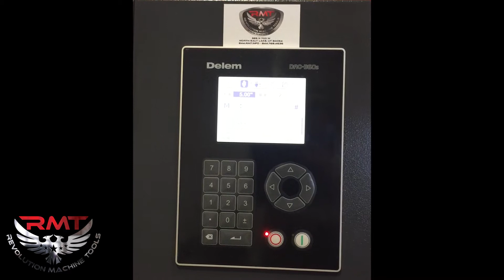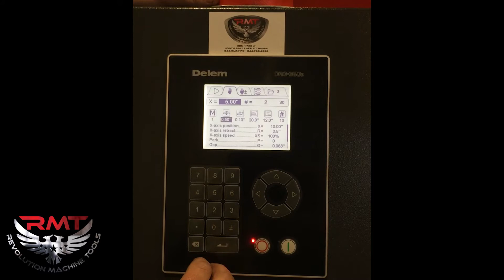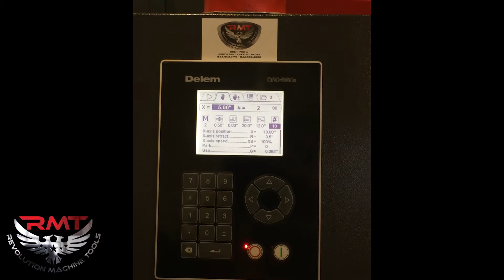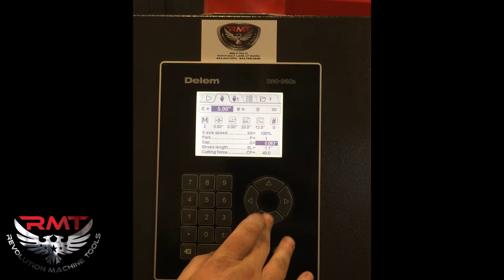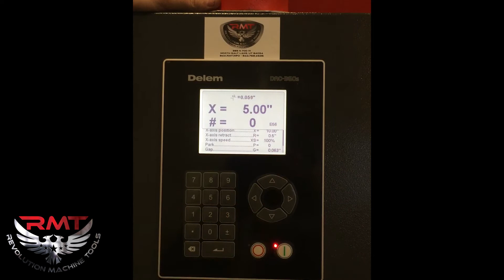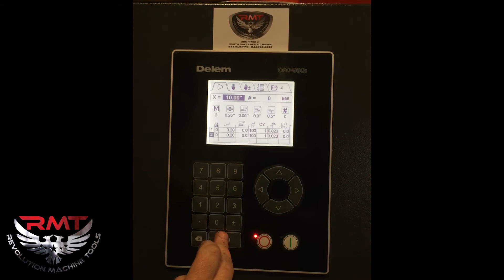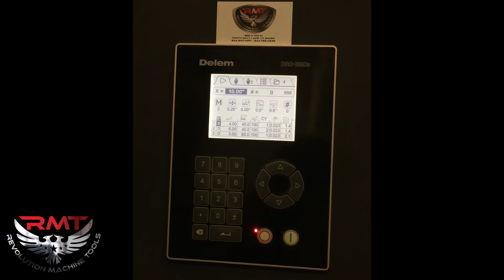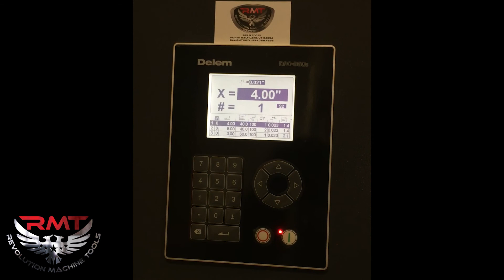Full Overview of the DELEM DAC 360s CNC Shear Control | Shear Metal Cutting Machine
DELEM DAC Controls use top of the line technology, now programming cuts can be easily done. The interface uses clean simple layouts so that navigating the control isn't a complete nightmare for operators.

New RMT Shears are all equipped with these Delem Dac CNC Controls.

At REVOLUTION MACHINE TOOLS (RMT), we offer several innovative machine tools including Fiber Lasers, Press Brakes, Plate Rolls, Bandsaws, Cold Saws, Angle Rolls, Pipe Threading and Beveling, Hydraulic Presses, Ironworkers, Shears, Structural Steel Drills, Bandsaws, and much more.

We also have a service team that is experienced and able to diagnose, repair, maintain and install your equipment when you need it.

See what machines we have in stock!